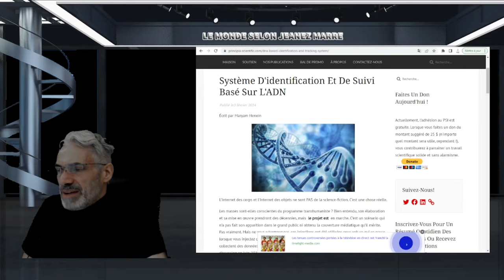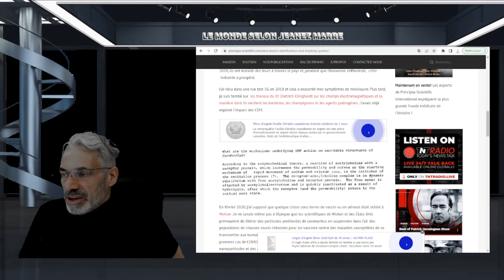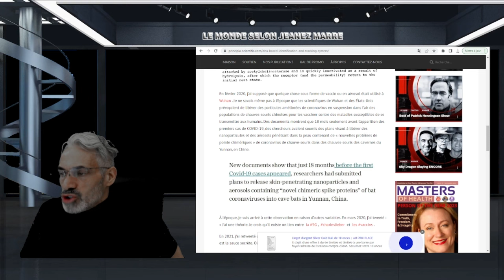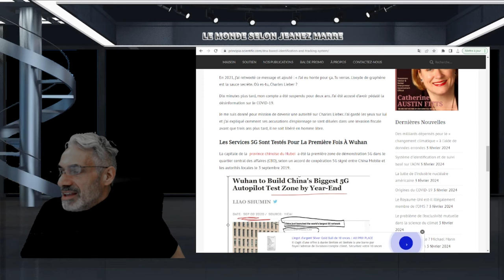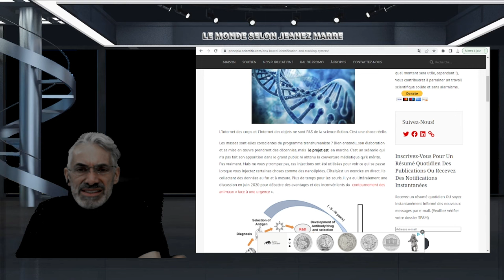LE programme transhumaniste ; le projet est en marche.AVEC INJESTIONS DE NANOLIPIDES SUR LES RATS